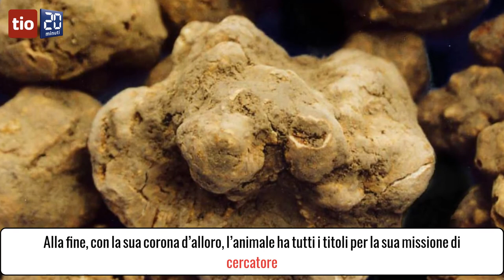Un "Dottore in tartufologia" tra i miei cani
Benvenuti nell'unica accademia al mondo per cani da tartufo. Ma non aspettatevi palazzi accademici